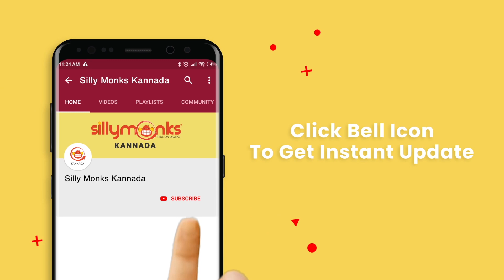Aadi Lakshmi Purana Audio Launch | Radhika Pandit, Nirup Bhandari , Rockline Venkatesh | Silly Monks